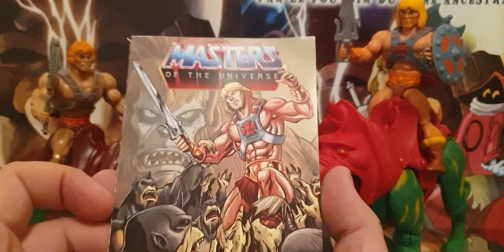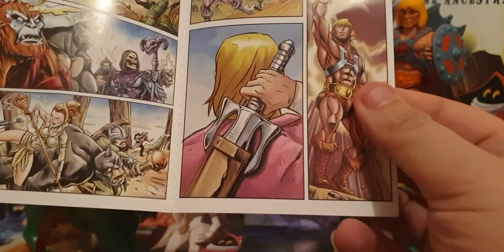Les maîtres de l'univers Musclor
la nouvelle gamme des maîtres de l'univers origins